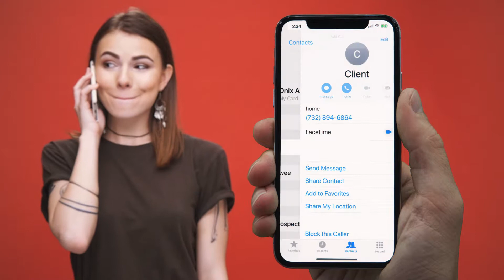TapeACall: Record iPhone Calls!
"When you need to record a call on your iPhone, this is the app to use!" - Satisfied TapeACall Customer